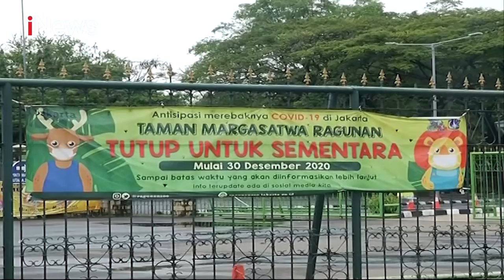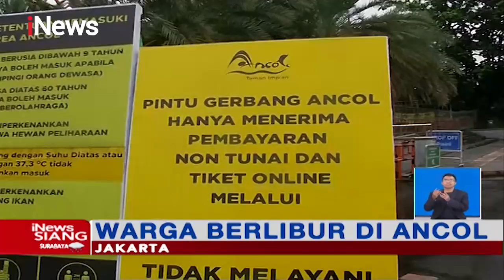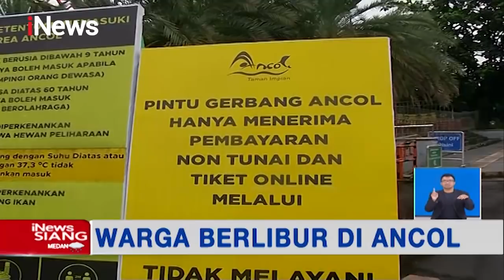iNews Siang 11 Maret 2021 Segmen 3